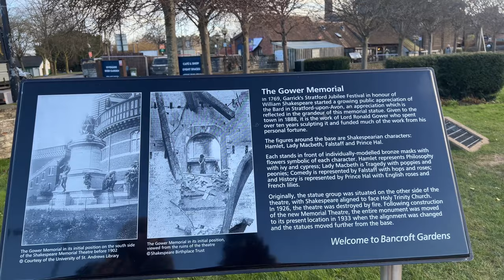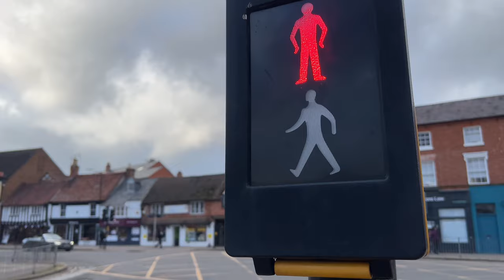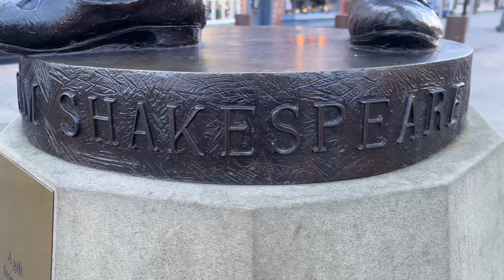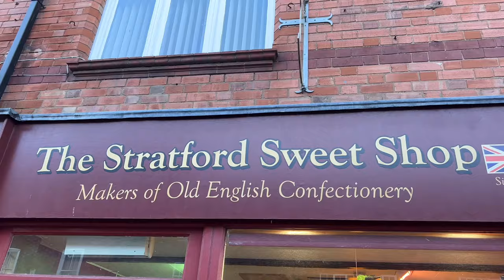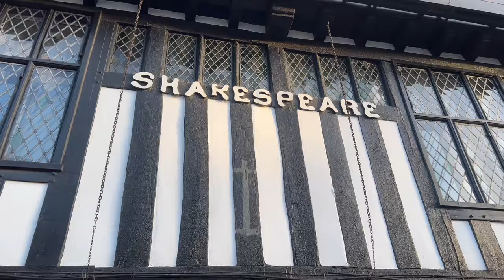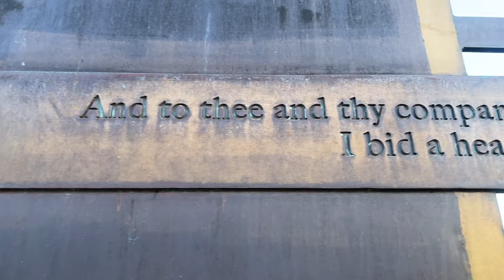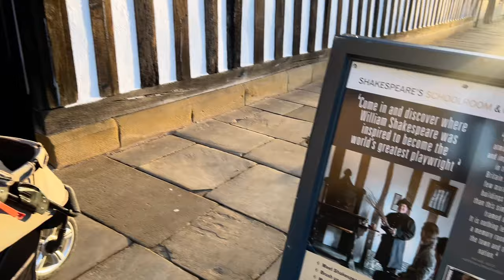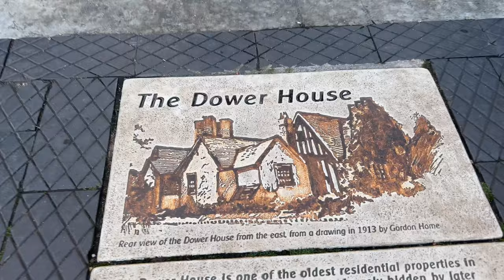Visiting This place changed my mind! Stratford upon Avon-Shakespeare Country (Travel Vlog)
This week we explore the beautiful town of Stratford upon Avon the home town of William Shakespeare.
We explore where Shakespeare was born, where he lived, studied and where his final resting place is. We’ve never been to Stratford upon Avon before so we weren’t sure what to expect from Shakespeare country but we were more than pleased with what was round every corner. Emma has always loved Shakespeare plays so this is somewhere she’s always wanted to visit.